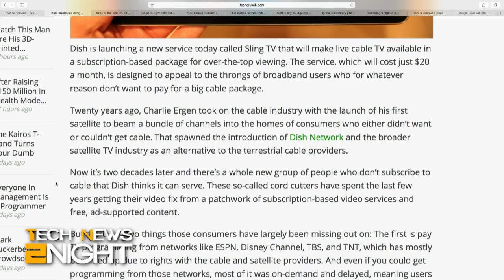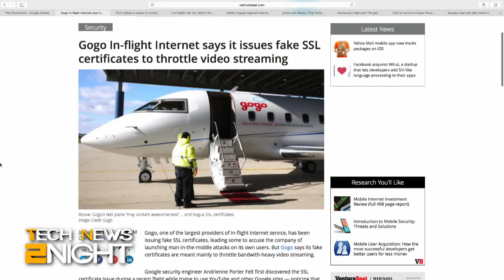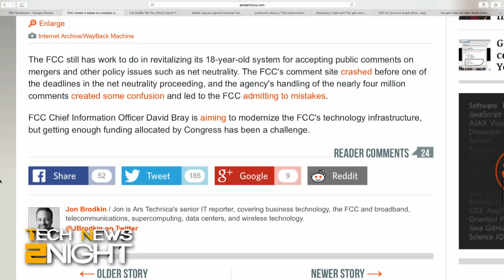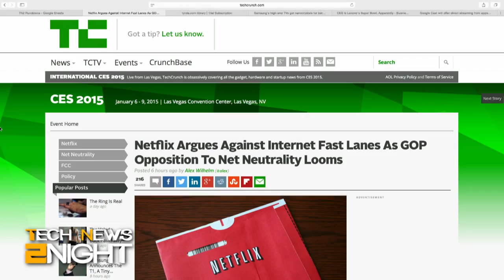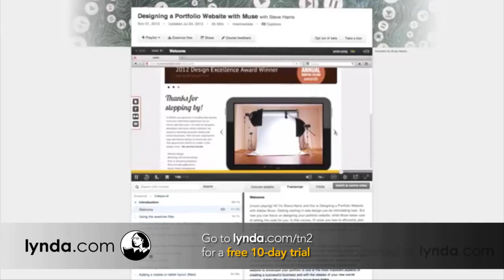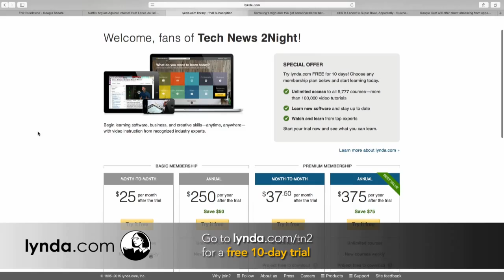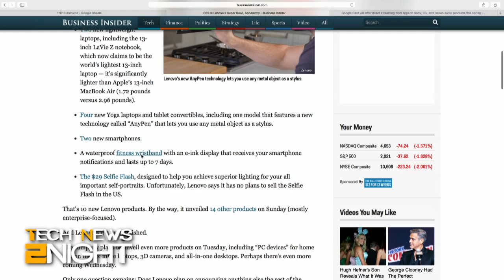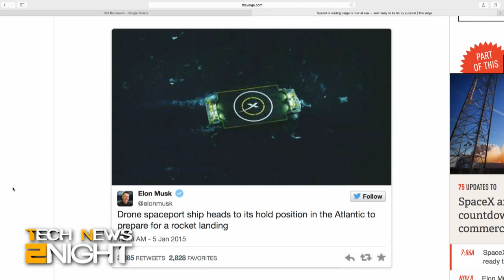Tech News 2Night 246 What are Netflix Recommended TVs?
Dish announces a streaming service for cord-cutters, AT&T will support web browser phone calls, in-flight internet provider Gogo has used fake SSL certificates, the FCC has a new site for complaints, Samung's new slew of monitors with "nanocrystals", Netflix argues against internet fast lanes, and what is a Netflix Reccomended TV?

Guest: Alex Wilhelm